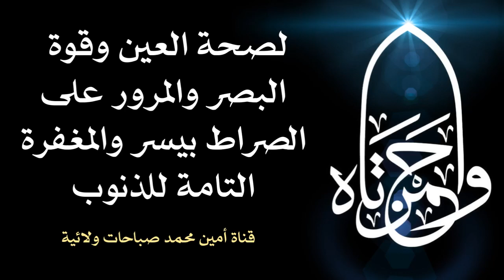لصحة العين وقوة البصر والمرور على الصراط بيسر والمغفرة التامة للذنوب